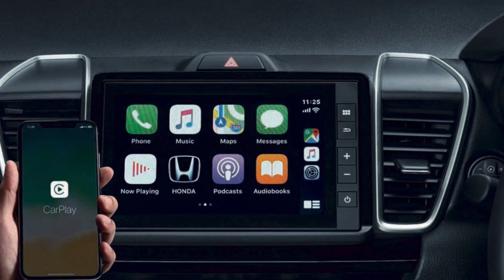All New Honda City ฮอนด้าซิตี้ 1.0 เทอร์โบ